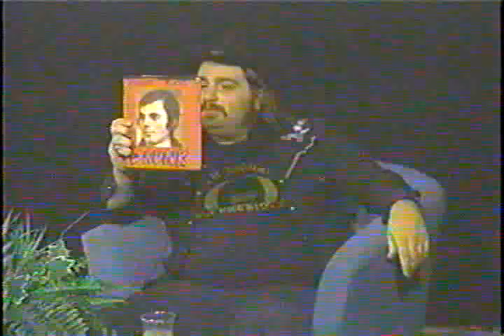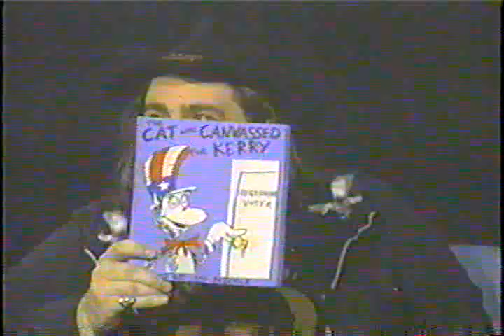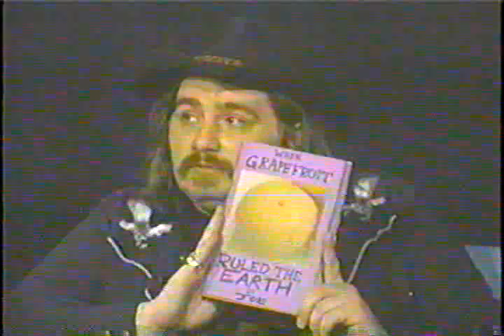Weymouth After Dark Episode 6-part 2 "WAD Book Club"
Edify your life & improve your mind with the Weymouth After Dark book club!